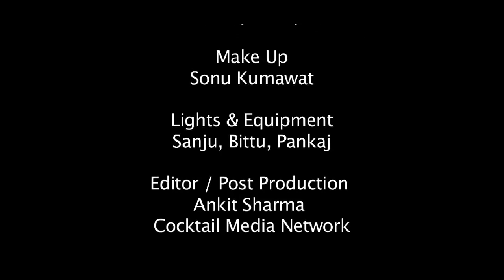Saraswati Vandana | Shail | Bhajan | Vaishnavi Production House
Song : Saraswati Vandana
Singer : Shailesh Bhatt
Director : Omi Umesh Bhatt
Associate Director : D.D.
Camera DOP : D.D.
Lyricist : Traditional Lyrics
Producer : Omi Umesh Bhatt
Music/Composer : Gopal Ji
Mix Master : Raj Malkania
Video Production : Vaishnavi Production House
Production Designer : Omi Umesh Bhatt & D.D.
Editor : Ankit Sharma
Production Manager : Prakash Gairola,
Production Team : Atul, Raj, Shatrughan, Sahil, Manish, Harry, Aditya, Satish
Make Up : Sonu Kumawat
Lights & Equipment : Sanju, Bittu, Pankaj
Record Label : Fankaar Music India Limited
Location Credit : Khole Ke Hanumanji Temple, Jaipur (Rajasthan)

Idea Music : Live

Lyrics :

Mujhko naval utthaan do maa, Saraswati vardaan do

Maa Sharde hansasini, vagesh veena vadini

Mujhko agam swar gyan do maa, Saraswati vardaan do

Mujhko naval uthaan do maa, Saraswati vardaan do

Mam buddhi hridya pavitra ho, mera mahan charitra ho

Vidya  vinay vardaan do maa, Saraswati vardaan do

Nishkaam man ho kamana, meri safal ho aradhana